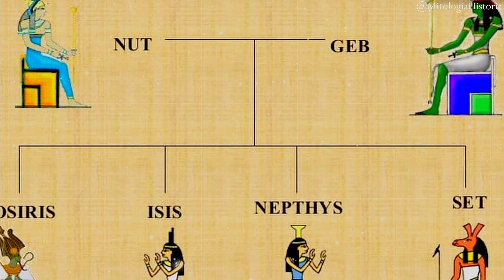OSIRIS el DIOS de la MUERTE - Mitología Egipcia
La música que usamos en nuestros videos.